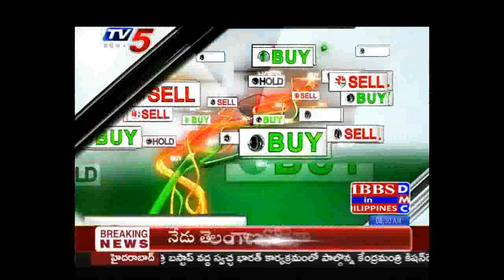23rd Aug 2019 TV5 News Business Breakfast